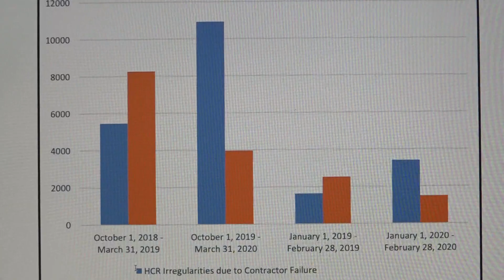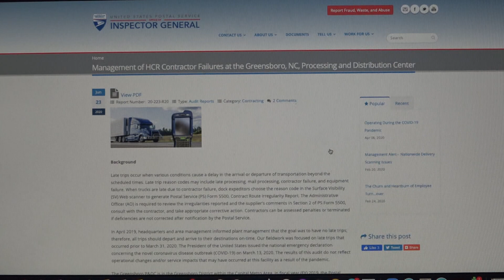Greensboro USPS Distribution Center ranks third in late deliveries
The average late time for late trips by contractors was around 42 minutes. Here's what you should know.

Third highest for late trips: US Postal Service audit blames contractors for failures at Greensboro distribution center